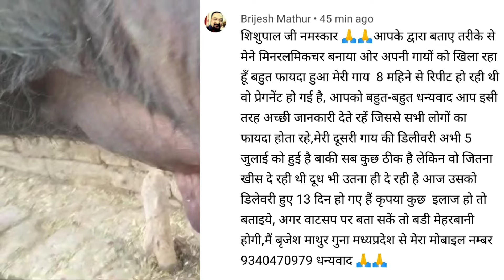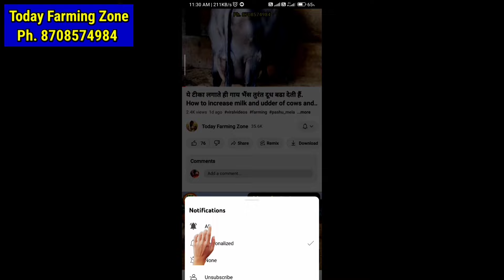ब्याने के बाद दूध पूरा नहीं दे रही, पूरा दूध कैसे बढाएं | Dudh kaise badhaye